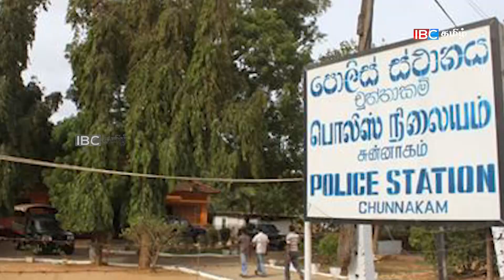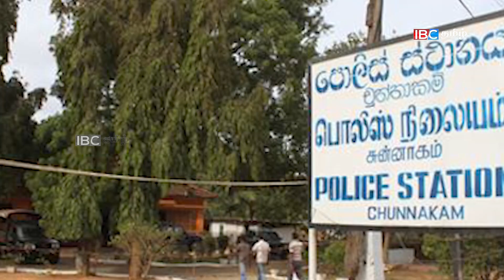இலங்கையின் முக்கிய செய்திகள் - 28.10.2022 | Sri Lanka Tamil News | Lanka Breaking News